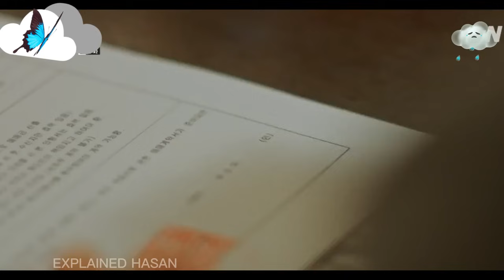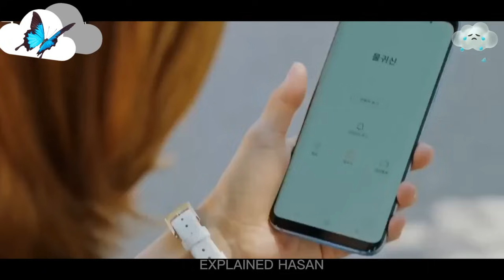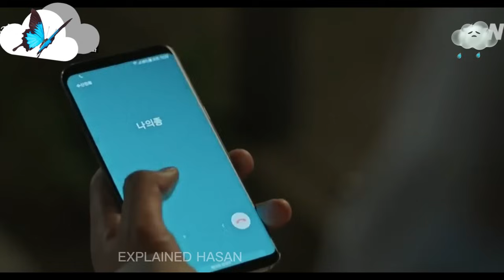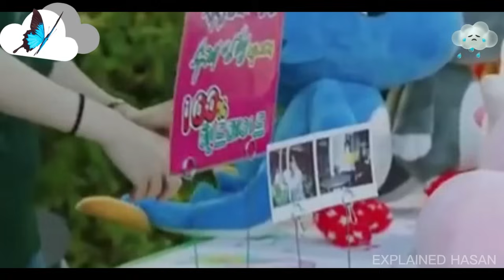2nd Part / পানির দেবতা পৃথীবিতে এসে যখন সাধারন একটা সুন্দরী মেয়ের প্রেমে পড়ে যায় / k-drama explained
2nd Part / পানির দেবতা পৃথীবিতে এসে যখন সাধারন একটা সুন্দরী মেয়ের প্রেমে পড়ে যায় / k-drama explained

movie explained hasan,
explained hasan,
movie explain in bangla,
movie explained,
new movie explain 2023,
Chaina movie explained in bangla,
K drama,
bright of the water god full drama,
bright of the water god full drama explained in bangla,
bright of the water god full drama explained,
bright of the water god drama explained,
water god Korean drama,new K drama
EXPLAINED HASAN
cinemar golpo
horror movie
short film
bangla natok
movie explained in bangla
movie golpo
bangla movie
bangla cinema
cinemar golpo bangla
new movie
valobasar golpo
bangla film
bangla love story
movie explain
in bangla
bangla
movie story
movies story
movie
explanation
cinemar
golpo
film
in
movie explained
explained
full story
movies explanation
hollywood bangla
explanation bengali
bangla explain
bengali dubbed movies
সিনেমার রহস্য
cinemar duniya
bangla movies
সার সংক্ষেপ
movie summary
scifi
movies explanation
bangla chobi
explain
love story movie explained in bangla
hindi
drama
haunting tube
hollywood explanation
movie explanation bangla
tollywood
movie explanation
horror
horror movie explained in bangla
film bangla
horror movies
ending explain
bangla chayachabi
movies summary
sci-fi movie
bangla movie review
movie review
movie ending explain
ending explained
মুভিফ্রিক টিভি
science fiction
korean movie
movies explanation bangla
bollywood
মুভির চ্যানেল
korean
thriller